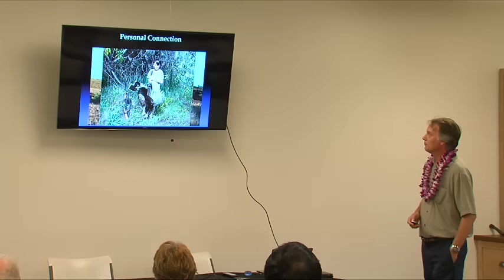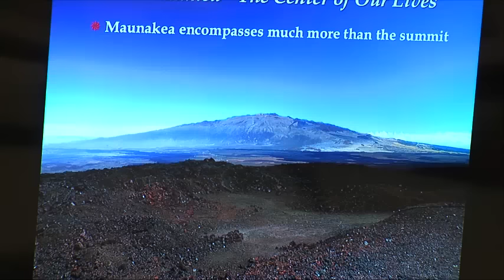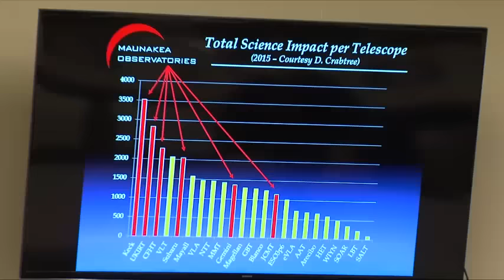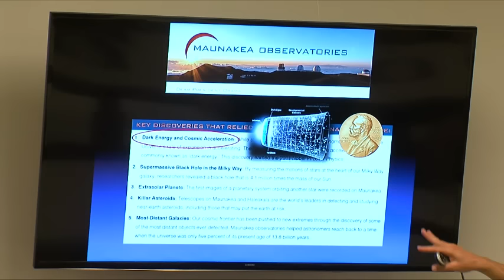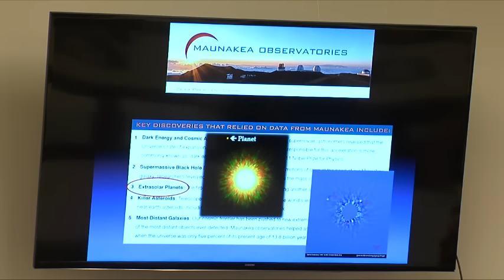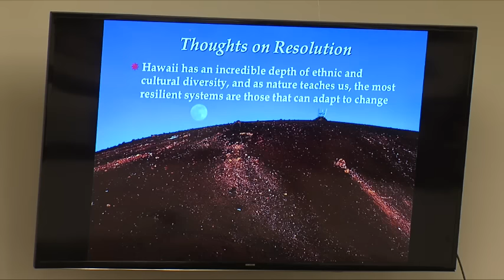Views Of Mauna Kea Shared As TMT Construction Looms